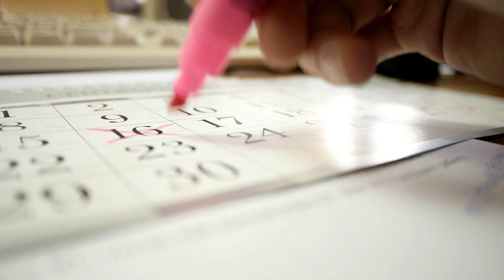Kašika LIMUNA i MASLINOVOG ULJA svako jutro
Od sada ćete svako jutro odvojiti 5 minuta na sebe i popiti ovaj eliksir koji čisti jetru, čini kožu lepom i pomaže vašem organizmu na razne načine.